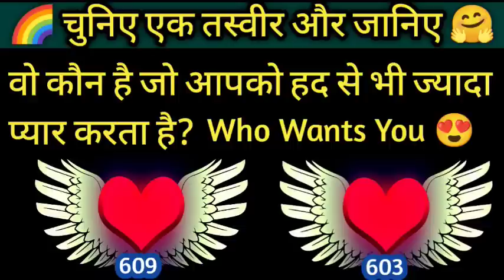🌈❣️वो कौन है जो आपके लिए तड़प रहा है?🥺 और आपको कौन पाना चाहता है?Who wants you Tarot